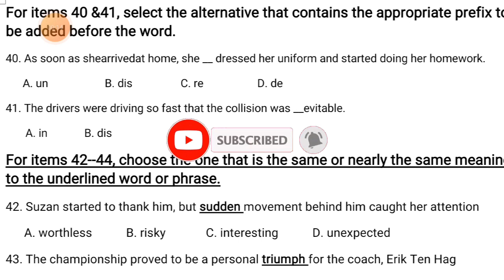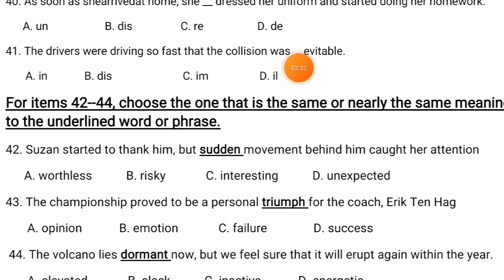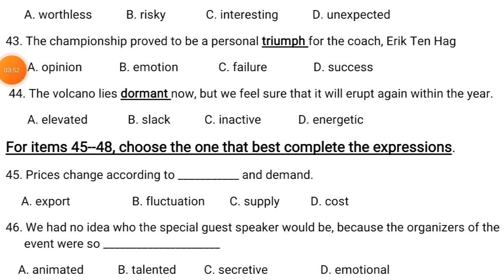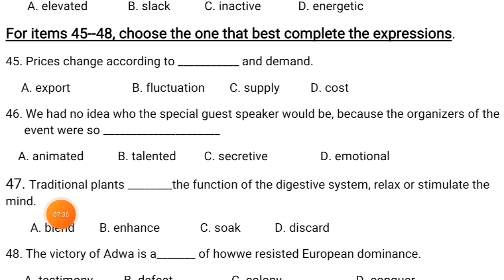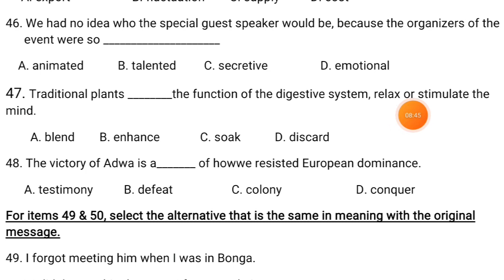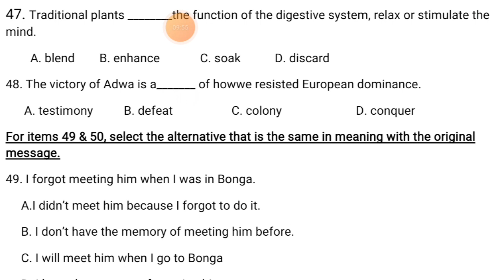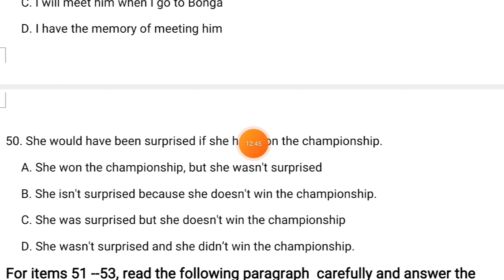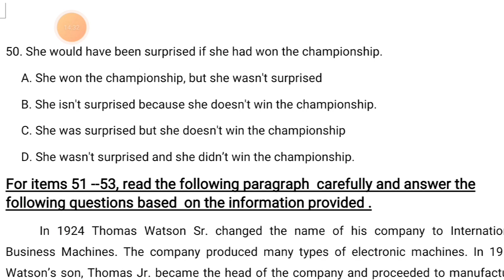የ8ኛ ክፍል የእንግሊዝኛ የሚኒስትሪ መዘጋጃ ሞዴል ጥያቄዎች ክፍል-7| English Model Questions For Grade eighth Part-7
Ethiopian Students Grade eighth Grade-8 students ተማሪዎች exam questions examination question and answer english learning
english-amharic amharic-english አማርኛ-እንግሊዝኛ እንግሊዝኛ-አማርኛ content gap